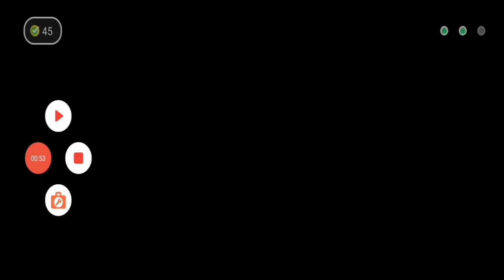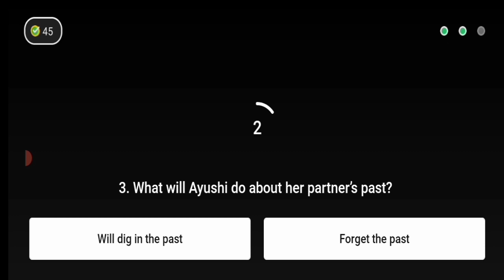Flipkart Quz Dating Aaj Kal, E4.3: Ayushi's Final Date , 7 September 2021 Answers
Episode4.3

E4.3: Ayushi's Final Date

flipkart answer

flipkar quiz

Dating Aaj Kal flipkart answer

flipjart prize

7 September 2021 Flipkart Answer

dating aaj kal quiz

Flipkart

flipkart Price

 Dating Aaj Kal today quiz Flipkart

flipkart win gift vouchers

flipkart quiz Dating Aaj Kal

Dating Aaj Kal answer

Dating Aaj Kal price

Dating Aaj Kal voucher

Dating Aaj Kal quiz and answer